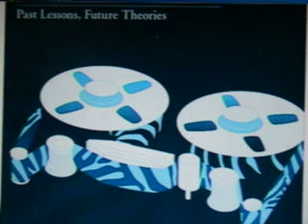Twisted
Dance upbeat